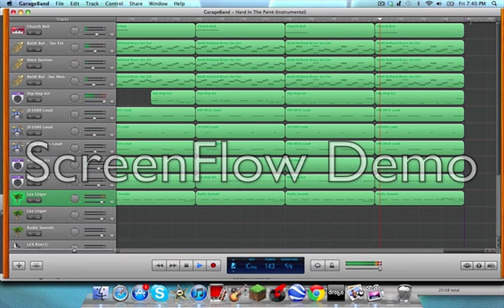Waka - Hard In Da Paint (Instrumental) Garageband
Izaya goes hard! not as hard lex luger though :D